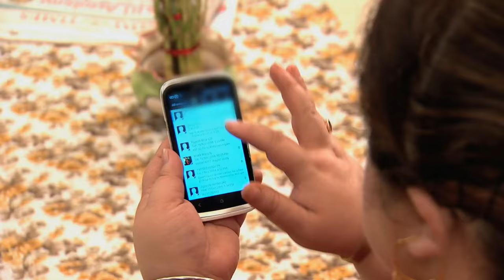Abhi और Pragya के Divorce की चर्चा | Kumkum Bhagya | Full Ep. 83 | Zee Ganga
The popular Romantic Serial KumkumBhagya telecasted on ZeeGanga played by the popular actors SritiJha as Pragya & ShabirAhluwalia as Abhi. In this Episode you will see, The talk of Abhi and Pragya's divorce has everyone on edge.

Star Cast : Sriti Jha, Shabir Ahluwalia, Mugdha Chaphekar, Shikha Singh
Episode No : Abhi और Pragya के Divorce की चर्चा